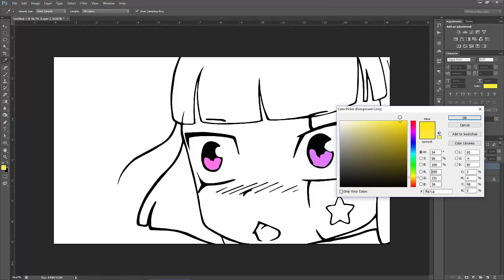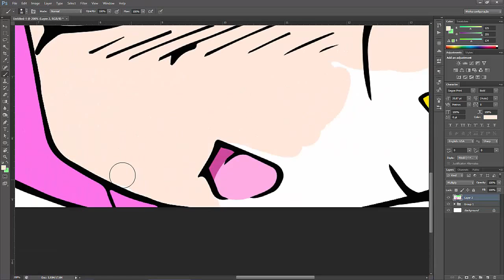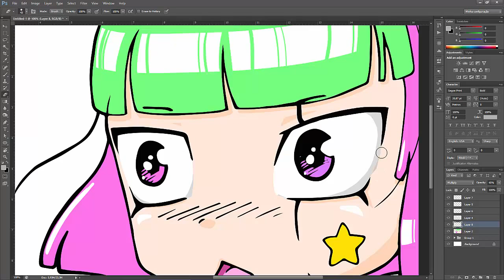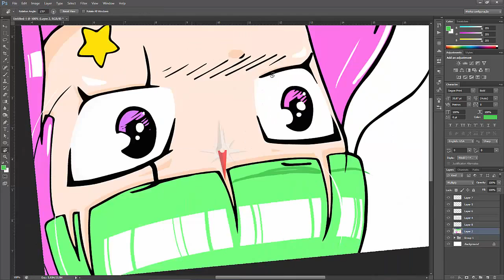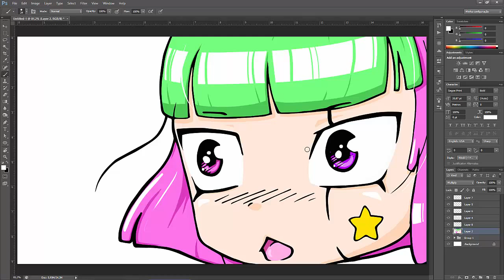Speed Painting - OMG Decora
Segundo speedy painting no Ps
Correria monstra, pressão total, mas acho que deu tudo certo \o/